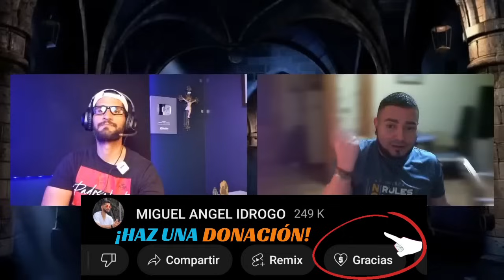Evangélico se hace CATÓLICO por vídeos del PADRE LUIS TORO 🤯🙏✝️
e INSCRIBETE A LA ESCUELA DE APOLOGETICA ONLINE DASM.